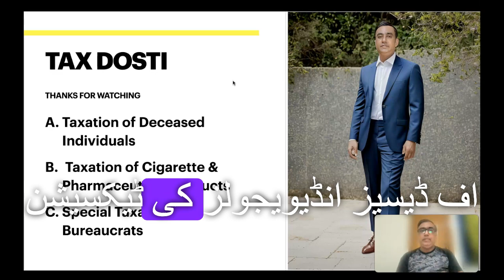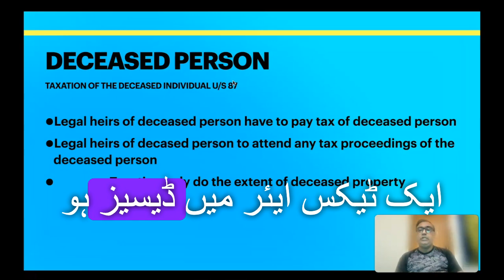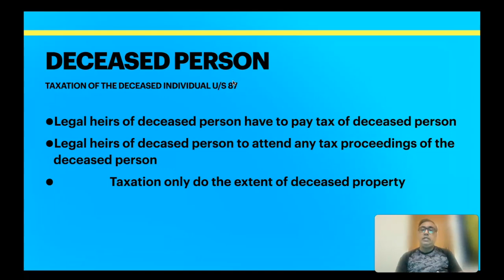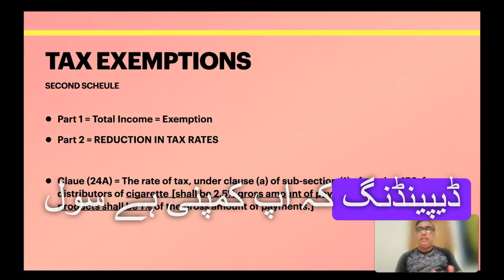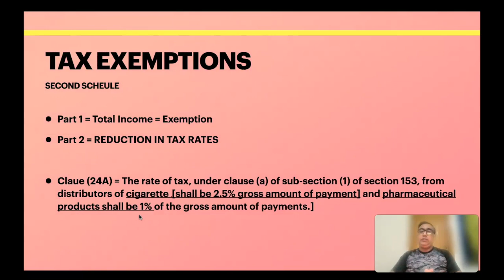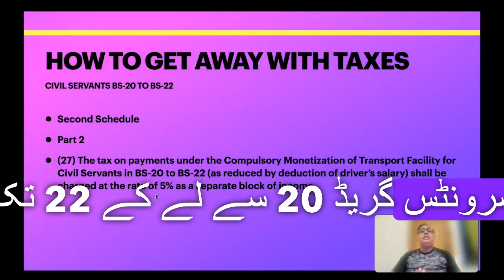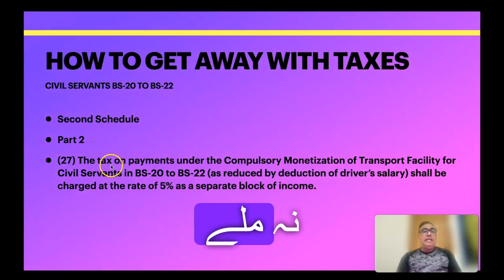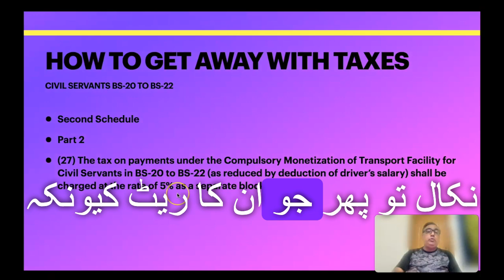Are The Dead in Pakistan, Filers or Non-Filers|Watch Top 3 Interesting Facts About Tax Laws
ٹیکس دوستی یوٹیوب چینل پاکستان میں ٹیکس سے متعلق معلومات فراہم کرتا ہے۔ ہم ٹیکس قوانین کے مطابق مختلف ٹیکس کے مسائل پر ویڈیوز بناتے ہیں۔ ہماری ویڈیوز میں ٹیکس کی ادائیگی، ٹیکس ریٹرن، ٹیکس ڈیڈکشن اور دیگر ٹیکس سے متعلق امور پر گفتگو کی جاتی ہے۔ ہمارا مقصد پاکستانی عوام کو ٹیکس کے بارے میں معلومات فراہم کرنا اور انہیں ٹیکس کے نظام سے واقف کرانا ہے۔

ٹیکس دوستی
tax dosti
ٹیکس قوانین
tax laws
پاکستان
Pakistan
ٹیکس ریٹرن
tax return
ٹیکس ڈیڈکشنز
tax deductions
ٹیکس کریڈٹس
tax credits
ٹیکس سکیمیں
tax schemes
ٹیکس ایڈوائزر
tax advisor
ٹیکس سے متعلق شکایات
tax-related complaints